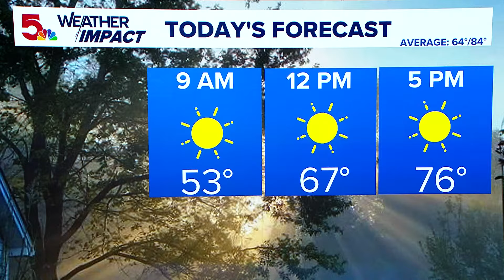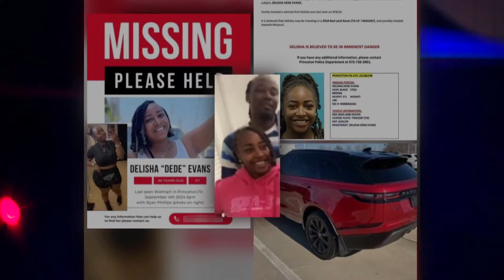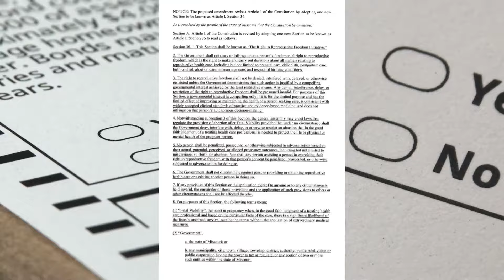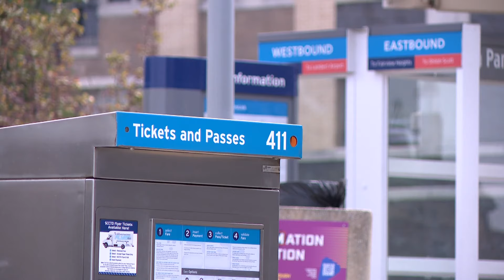St. Louis news | Sept. 8 | 6 a.m. update | 'He told her that he would kill her'